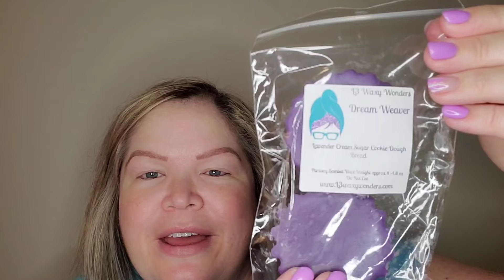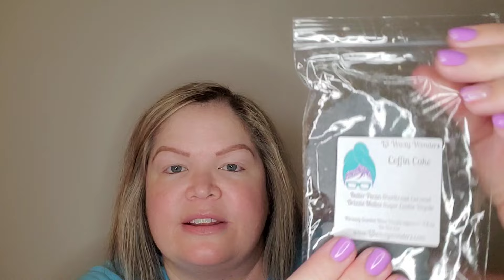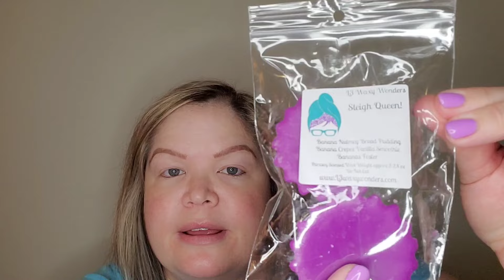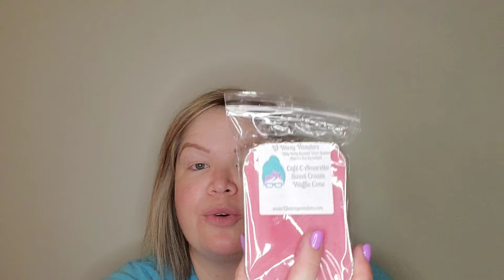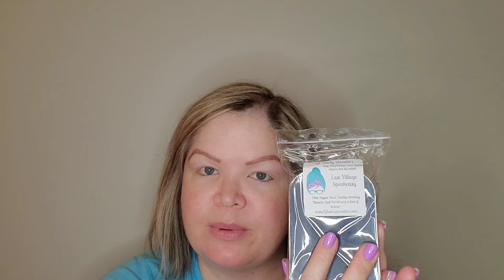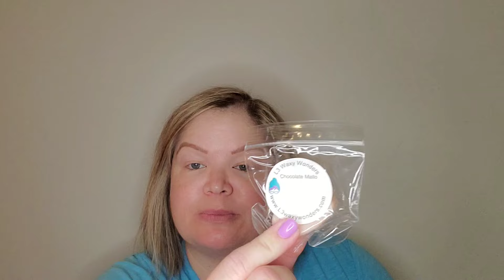L3 Waxy Wonders | January Preorder Initial Impressions 🌟 ❤️ | March 2024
Be real, not perfect 🥰